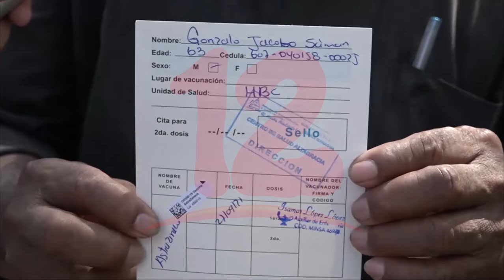Disminuye la afluencia de Ciudadanos en centros de vacunación en Managua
Noticias12Nicaragua Se agiliza el proceso de vacunación contra la covid-19 en Managua.